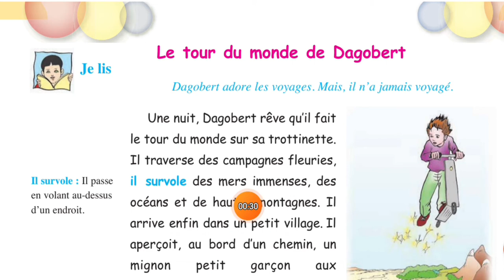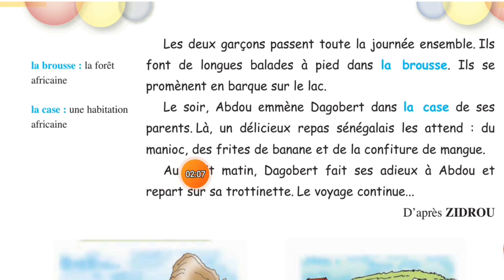Le Tour du Monde de Dagobert, 5ème année primaire.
Lisons ensemble un texte extrait du module 6 du manuel de lecture de la 5ème année de l'enseignement de base: " Le tour du monde de Dagobert "